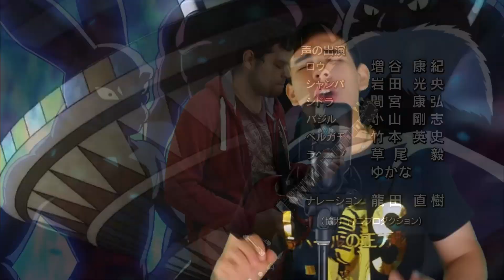Dragon Ball Super Ending 9 "HARUKA" 【Español Latino】 ft. Laharl Square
Dragon Ball Super Ending 9 Cover en Español Latino "Hakura" ft. Laharl Square

Obtén mis instrumentales Full/
Get my full "Off Vocal" tracks:

Cancion Original por:

Lacco Tower

Recorded and Performed by/
Grabación e Interpretación por:

Voz Adaptación/Coros: Laharl (David Delgado)
Instrumental/Guitarra: OMAR1UP

OMAR1UP
DRAGON BALL SUPER ENDING 9 ESPAÑOL LATINO
DRAGON BALL SUPER ENDING 9 COVER
DRAGON BALL SUPER ENDING 9 LATINO
DRAGON BALL SUPER ENDING 9 HARUKA
HARUKA ESPAÑOL LATINO
HARUKA LACCO TOWER
HARUKA COVER EN ESPAÑOL